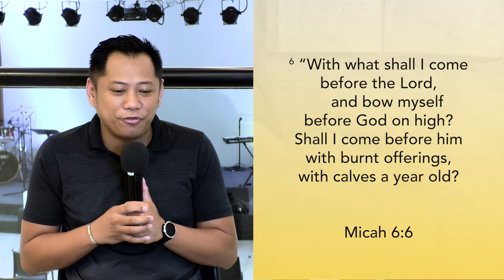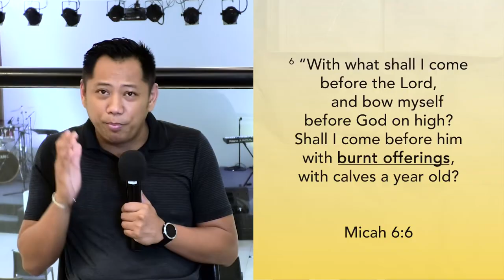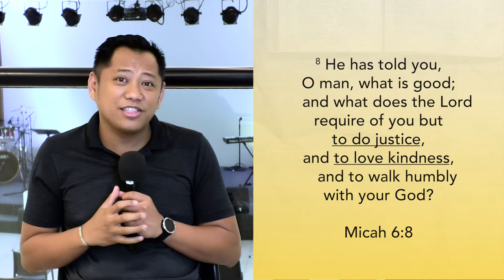Covenantal Obedience | 05 July 2022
"He has told you, O man, what is good;
    and what does the Lord require of you
but to do justice, and to love kindness,
    and to walk humbly with your God?"
- Micah 6:8